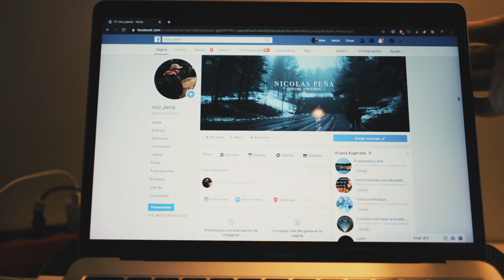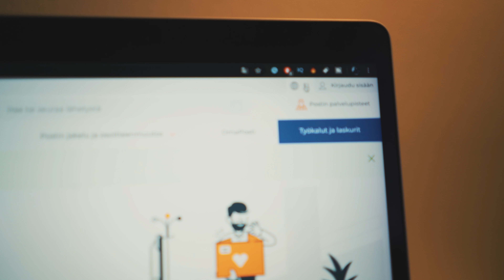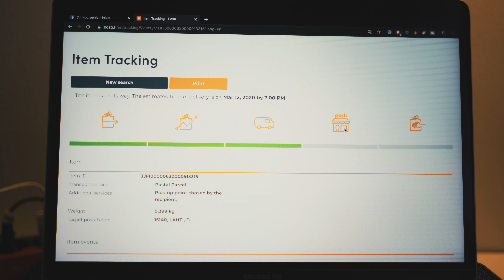LIFE UPDATE | Finlandia | Nuevo HELIOS 58MM 🤩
Nuevo Life Update en Finlandia. Les cuento como va mi vida actualmente en Finlandia y además nos vamos en busca de una nueva óptica para cámara.
 Les enseño un poco mi ciudad y hago un unboxing de mi nuevo lente Helios 58mm 44M.

Mi equipo con el que grabé este video 🎥: (link de afiliación amazon. Gracias por tu ayuda :)

-Sony a7 III
-Sony 28 mm F2
-Samyang 85 mm F1.4 MF
-GoPro hero 6 black
-Zhiyun crane 2

Ropa adecuada de invierno 🧤: (link de afiliación amazon. Gracias por tu ayuda :)

-Ropa interior térmica
-Pantalones de nieve / ski
-Jersey de 100% lana
-Calcetines térmicos
-Calcetines de lana
-Gorro The North face térmico
-Zapatos para nieve / hiking
-Chaquet Vans invierno *Enlaces de afiliado amazon. (Me ayudarías a seguir manteniendo este canal comprando desde estos enlaces) En calidad de Afiliado de Amazon, obtengo ingresos por las compras adscritas que cumplen los requisitos aplicables